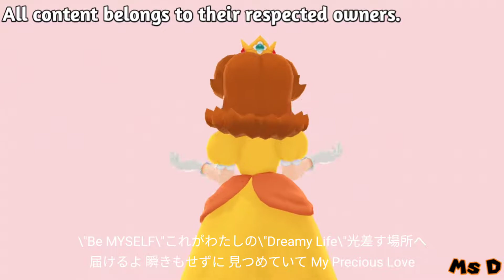MMD Daisy - Be Myself (Megumi Nakajima)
Camera by Ladino-Chan